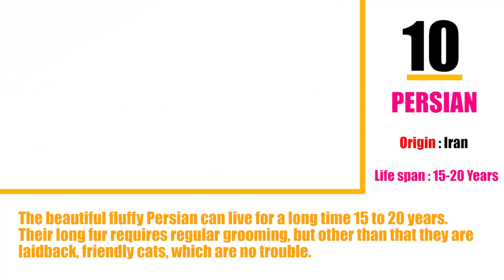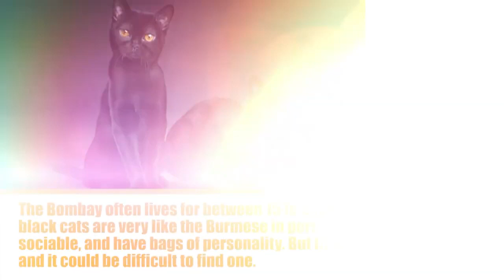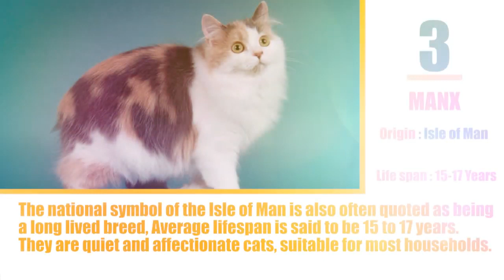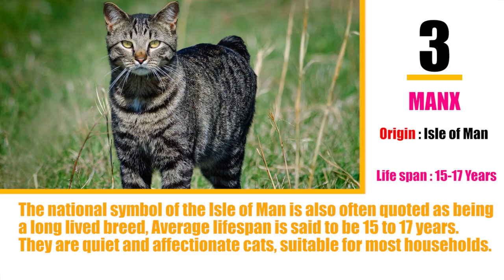TOP 10 LONGEST LIVING CAT BREEDS